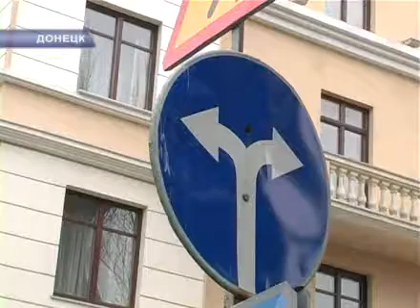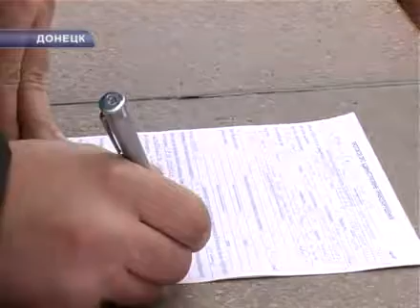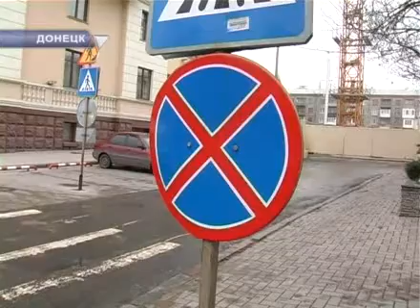ШТРАФЫ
Снова повысим штрафы?